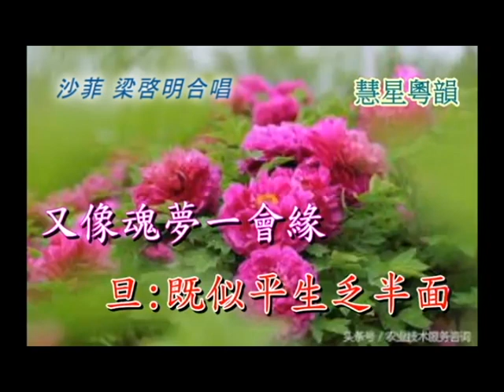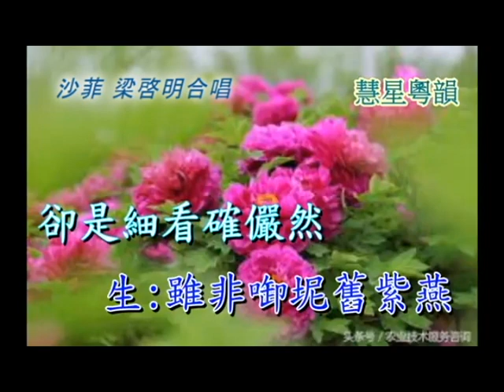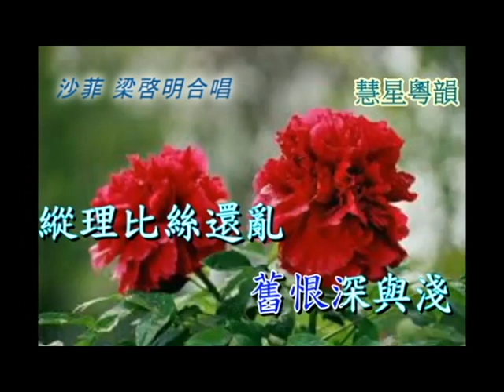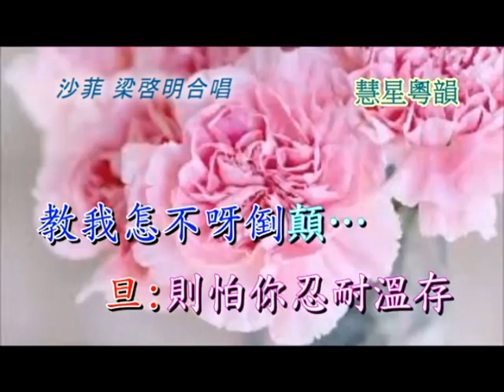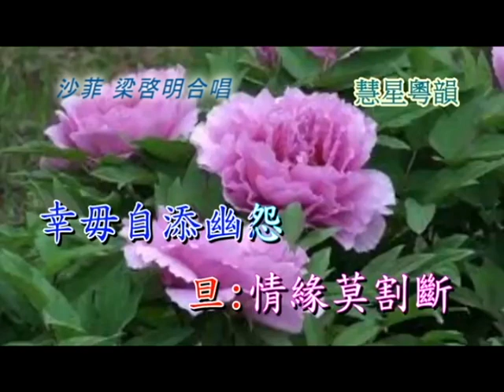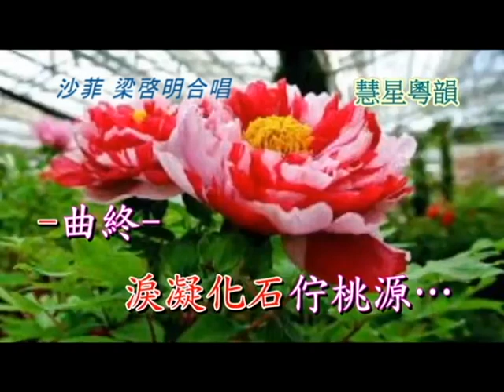露滴牡丹開~沙菲&梁啟明合唱 【銘謝慧星粵韻】〈按此附劇作介紹〉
【銘謝慧星粵韻功德無量】
當傳統戲曲遇上新科技之【露滴牡丹開】
     哈哈又是一曲牡丹亭驚夢的才子佳人夢中逢，十分浪漫，百聽(看)不厭的名(劇)曲，而這曲和之前作品是大異其趣，女主很勇敢追求愛情，從曲牌中就顯而易見了，而且此曲應是祖師級但又十分先進的佳作，早在當年這位撰曲者就已譜上多曲如天涯歌女、俏皮輕快的天上人間、瘋狂世界…的時代曲譜子作為元素，唱/聽來十分動聽易接受兼好上手。
最重要它只有十八分鐘的時間，如若不好聽嘛，不至於浪費了您寶貴時間對吧！而唱不好我們重來也不會太費時去改錯。
說來此曲以前常聽英國曲友哼唱就覺得好輕快，不料竟有這純樂可供習唱真是太可愛了。